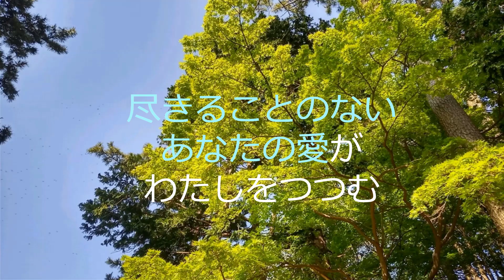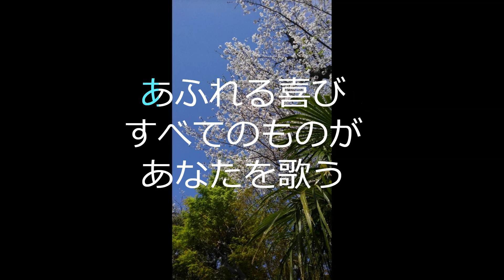いのちの光・カヴァー (長沢崇史先生の曲)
曲名：いのちの光・カヴァー (長沢崇史先生の曲)
作詞・作曲　長沢 崇史先生
長沢 崇史先生の「いのちの光」をカヴァーさせていただきました。
失敗してしまいました。
「あなた」を「イエス・キリスト様」と思いつつ歌っています。

歌詞
尽きることのない
あなたの愛が わたしを包む
あふれる喜び
すべてのものが あなたを歌う
闇を消し去る
いのちの光
すべてを捨てた愛
手を伸ばして
ひかり放て
あなたと歩む
それはすばらしい
いのちの日々よ